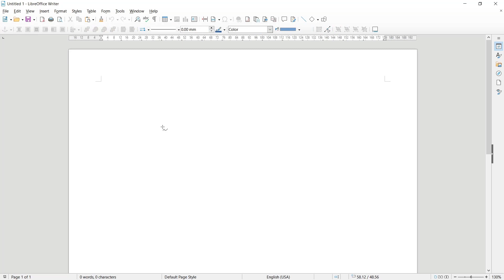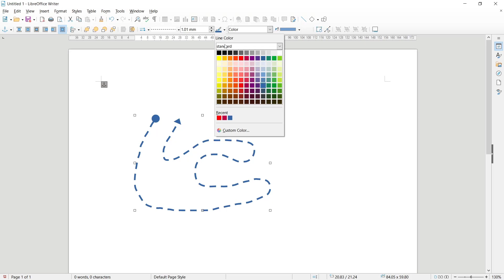LibreOffice How To Draw Tutorial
LibreOffice provides a range of drawing tools, so you may be wondering what they are, and how to use them. This tutorial shows how you can use LibreOffice Draw to create your own designs. It's a great way to get started, and it's easy to follow.